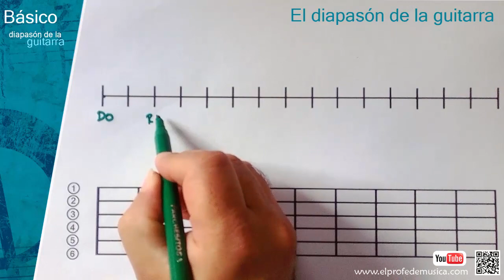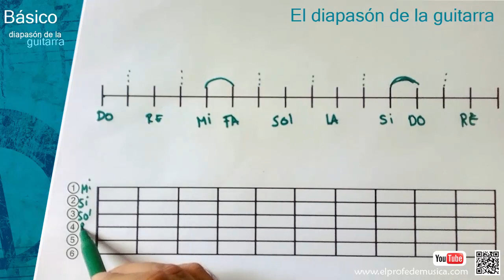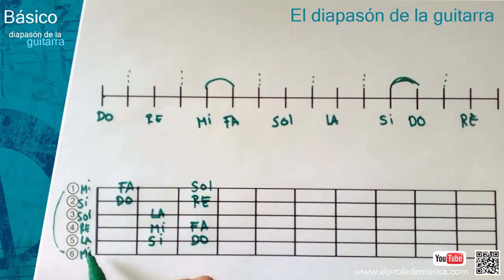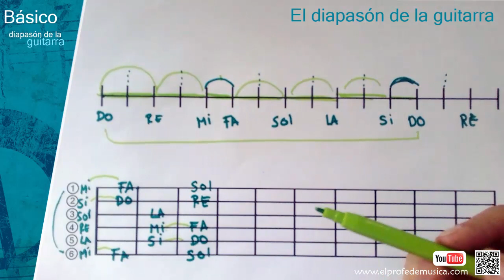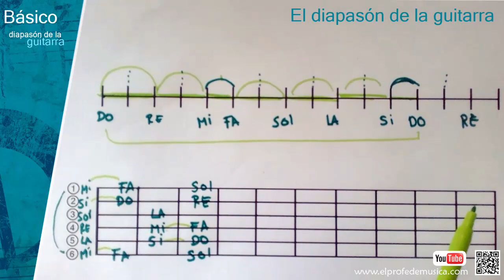Curso fácil de guitarra online - leccion 1 - Notas naturales en el diapasón de la guitarra.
cursodeguitrra Tocar guitarra fácil con el en tres niveles aprenda a tocar guitarra, fácil.
Recuerde que puede encontrar todo el curso de manera organizada y con el apoyo de texto e imprimibles para que pueda mejorar su proceso de aprendizaje.